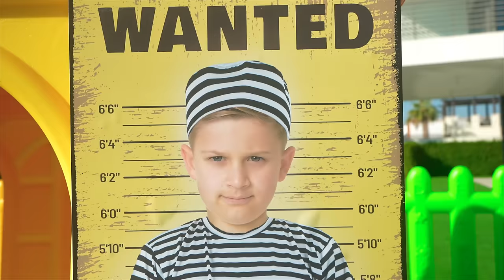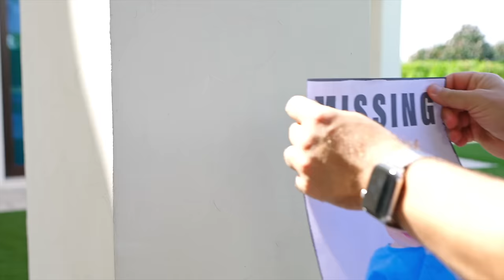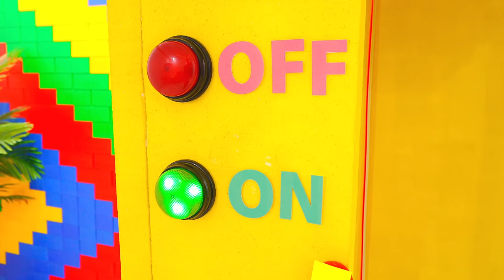Police Adventure Stories with Oliver and Mom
Police Adventure Stories for kids with Diana and Roma Family!
This fun and action-packed video is perfect for kids who love adventures and learning about police work.

00:00 Police Chase Adventure with Oliver and Mom
05:29 Wednesday Police Chase Adventure
12:15 Diana searches for lost Oliver
17:01 Diana Uncovers the TRUTH with a Lie Detector Test
23:40 Police Adventure with the Easter Bunny
30:20 Diana and Roma play Police